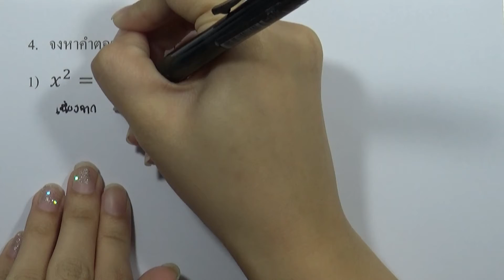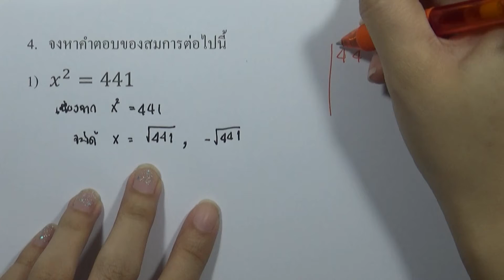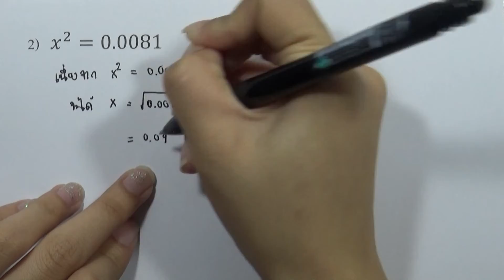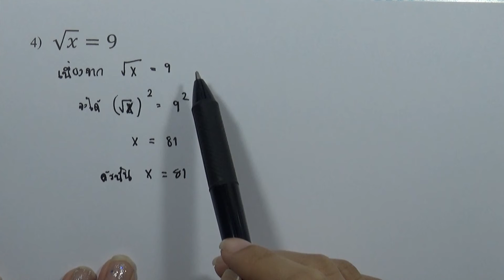คณิต พื้นฐาน ม.2 เล่ม1 (พ.ศ.2560) : แบบฝึกหัด 2.3ก ข้อ 04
บทที่2 ความรู้เบื้องต้นเกี่ยวกับจำนวนจริง